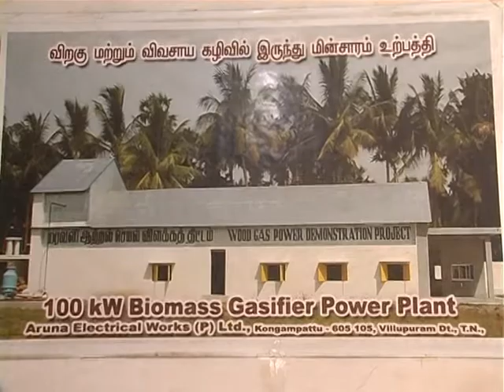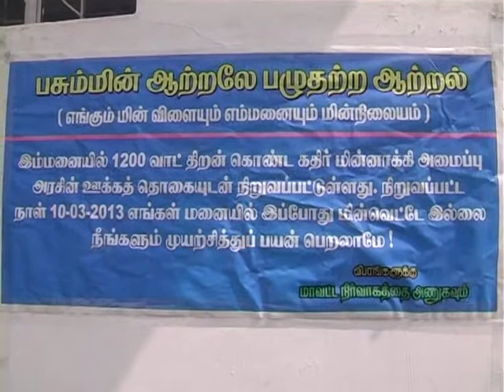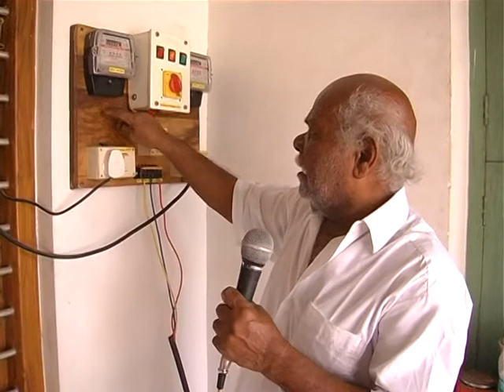தண்ணீரை சேமிக்காமல் தண்ணீர் இன்றி தவிக்கும் தமிழகம்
தண்ணீரை சேமிக்காமல் தண்ணீர் இன்றி தவிக்கும் தமிழகம் , காவிரியின் நீர்பிடிப்பு பகுதிகள்   தமிழகத்துக்குள்  இருக்கும்  இடங்களில்  கூட தடுப்பணை கட்டாமல் தண்ணீரை வீணாக்கி தொலைநோக்கு   இல்லாத போக்குடன் இருப்பதாய் பாவலர் செம்பியன் கணித்து மாற்று திட்டம் முன்மொழிகிறார். மின் தட்டுபாடு போக்க ஒவ்வொரு இல்லமும் மின் நிலையம் மின் கம்பி இணைப்பு இல்லாத உலகம் என்ற கருதுகோளை முன் நிறுத்துகிறார். , 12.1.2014 இல் நந்திவர்மனுடன் தொலைக்காட்சியில் உரையாடுகையில்